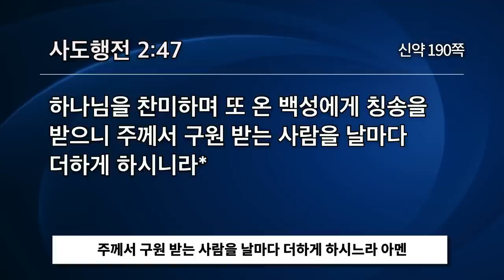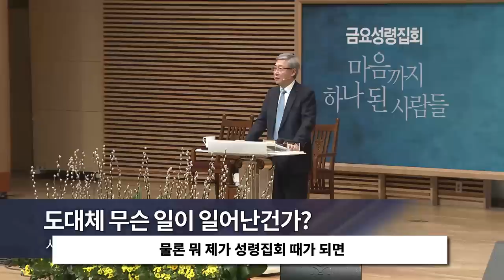[선한목자교회] | 도대체 무슨 일이 일어난 건가? | 사도행전 2:42-47 | 한글자막